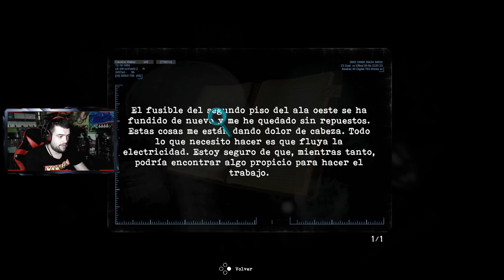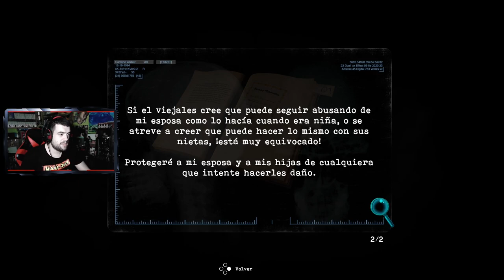LA ESCOPETA CASERA | Tormented Souls #4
Nuevo episodio de Tormented chic@s en el que encontraremos un arma nueva(y no solo eso...)